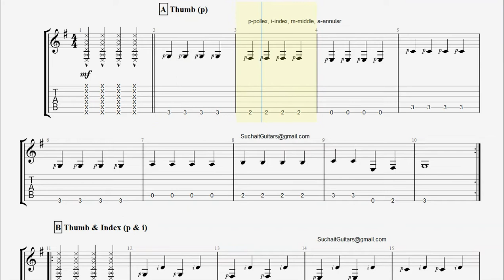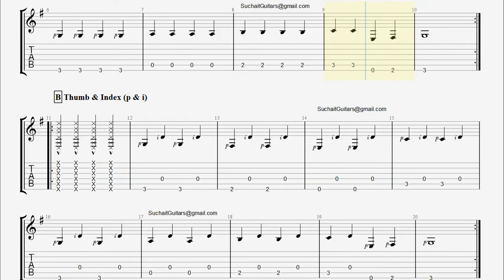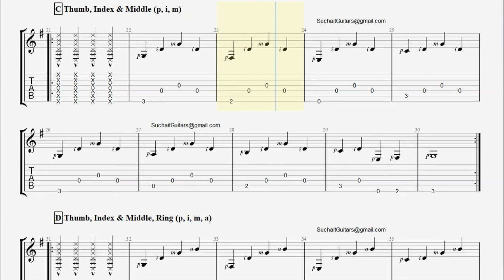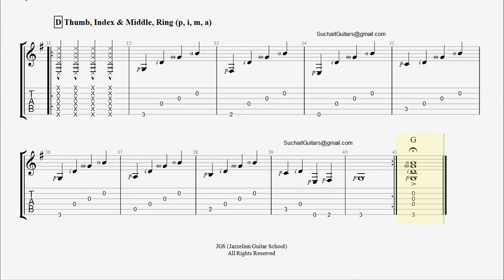Fingerstyle Initial - PIMA Technique